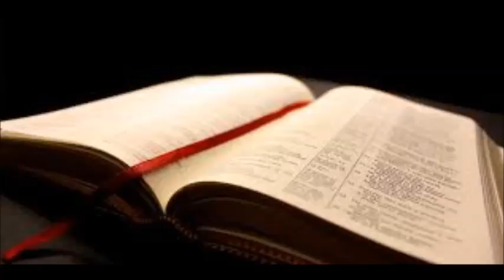John 6:22-40- The Father Gives the Son the Elect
All that the Father gives me will come to me and the one coming I will never cast out!!